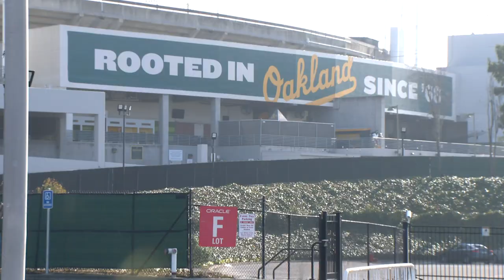RingCentral Oakland Coliseum Vaccination Site Setting Up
Work is underway in Los Angeles and Oakland to build mass vaccination sites. COVID-19